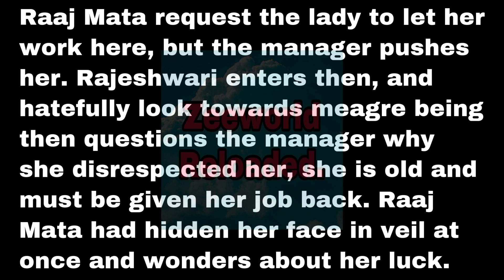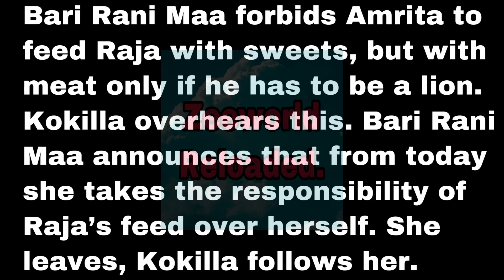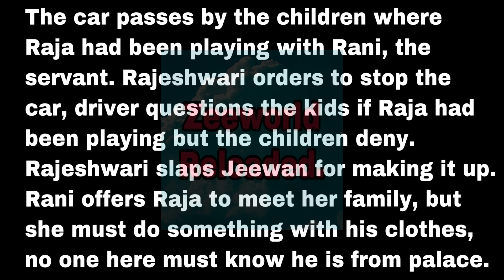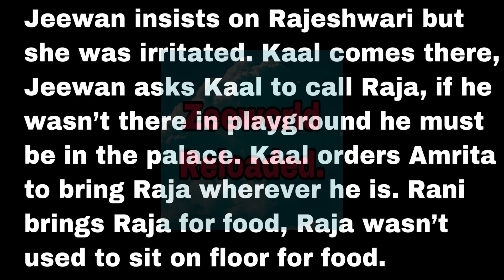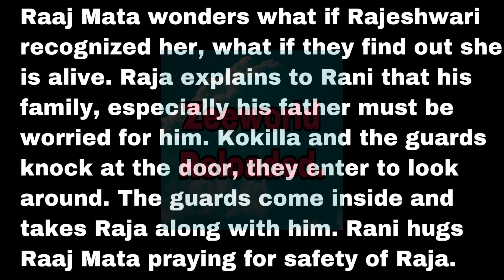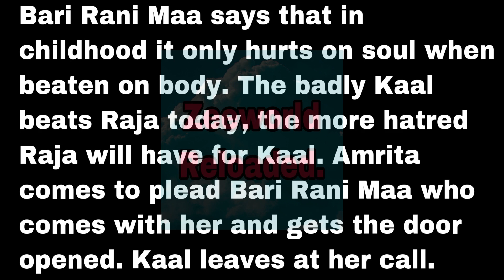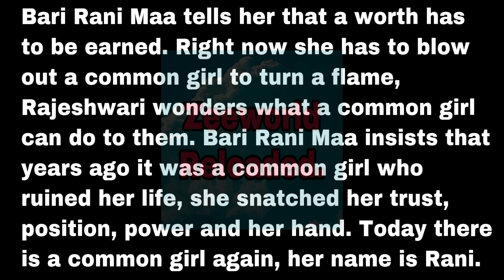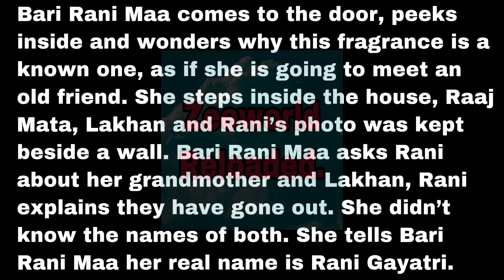Once There Was A King| Rani And Raja Are Now Friends And Grandma Follows Rani To Her House|Zee World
Rani’s attitude begins to worry Grandma and Grandma thinks that Rani is behaving like Gayatri.